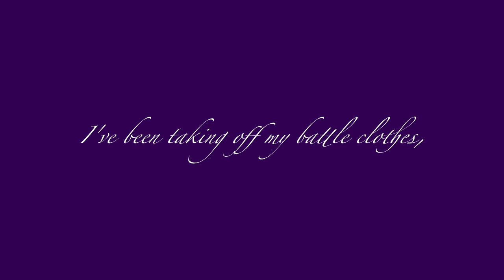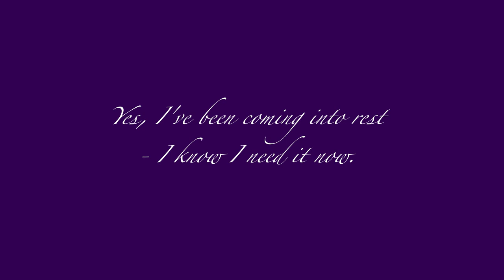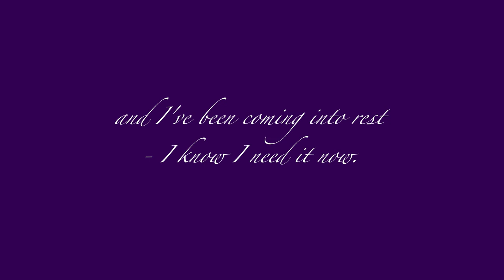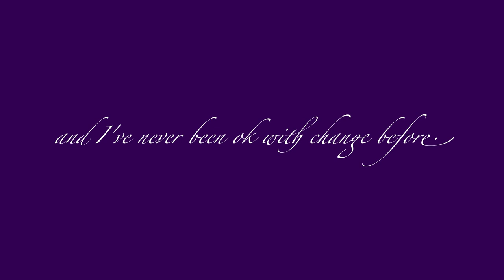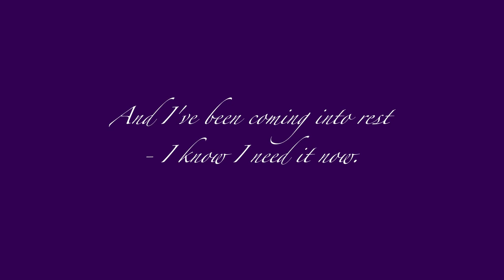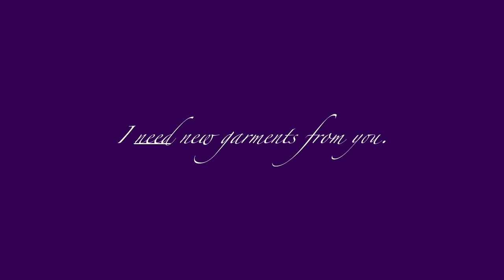Battle Clothes - Joshua Hogan-Baines